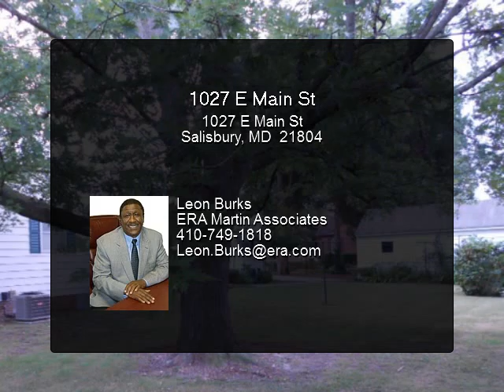1027 E Main St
Colonial on East side with landscaped lawn. Sold "As-Is". This 4 BR, 2 ½ BA home offers downstairs master bedroom with private entrance. Built in 1950, hardwood floors, fireplace, heat pump, and upgraded windows. Also home has unfinished basement, electrical upgrade, water treatment, furnace, water heater in basement and one-car detached garage.

Presented By:
Leon Burks, ERA Martin Associates